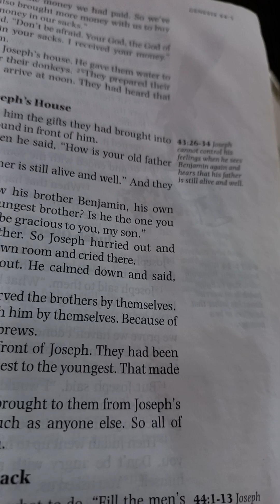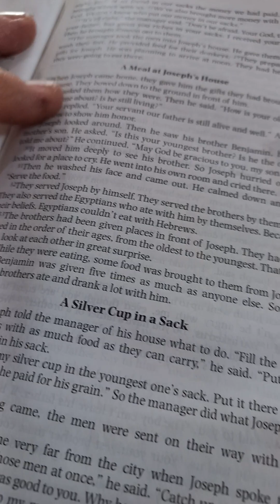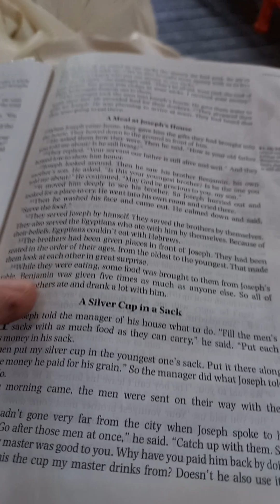Reading Bible Tawrat, Genesis 43c